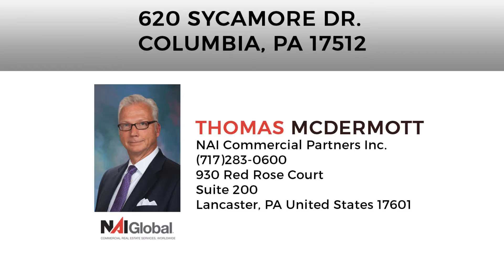620 Sycamore Dr, Columbia, PA 17512 - Tom McDermott - NAI